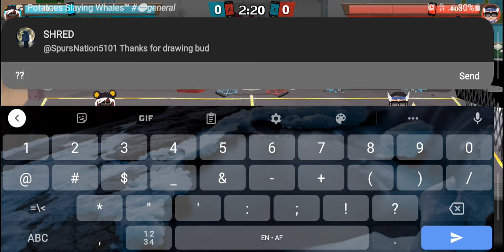TW w/SPURS 11/14/2021 really considering quitting!